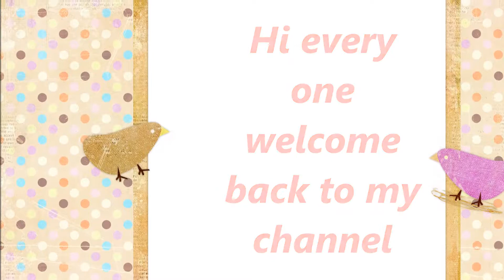Front braid hairstyle , celebrity hairstyle , hairstyle for long hair ,Trendy hairstyle WESTERN WEAR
Hiii every one I have come up with Hairstyle inspire by AVNEET KAUR AKA JAISMINE WHICH TOOK PART IN A REALITY SHOW OF KITCHEN CHAMPION  .

PHOTOS ARE FOR VISUALIZATION PURPOSE ONLY